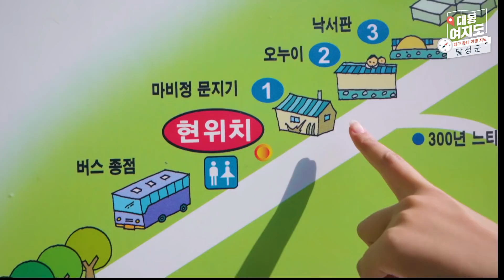힐링, 문화, 자연이 있는 달성군이 여러분을 기다립니다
"마비정벽화마을 에서 벽화를 풍경으로 사진 한장"
"탁트인 송해공원 에서 수상길을 걸어보기"
"디아크 강정고령보 에서 낭만적인 노을 바라보기"
"도동서원 에서 시간여행하기"

자연, 힐링, 문화가 모두 있는
대구 달성군에서
추억을 만들어 보시는 건 어떠세요?